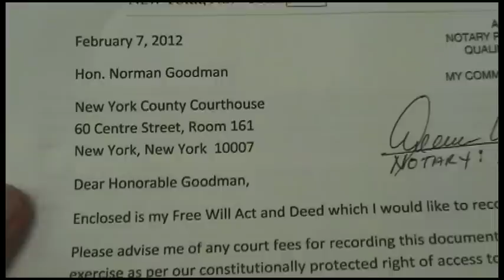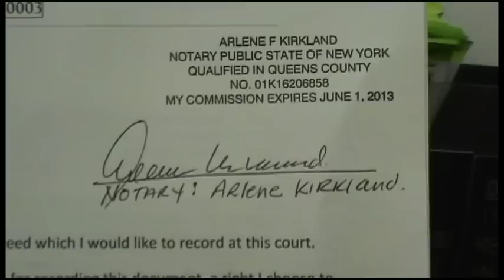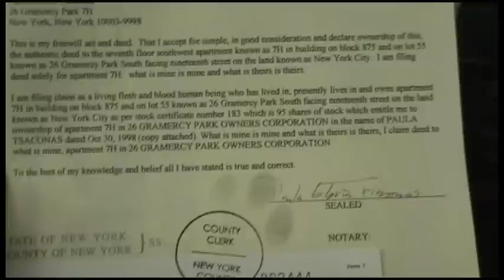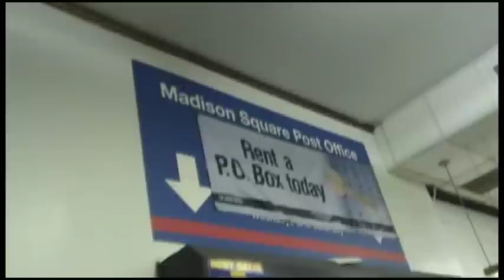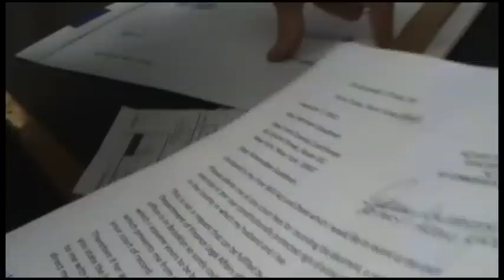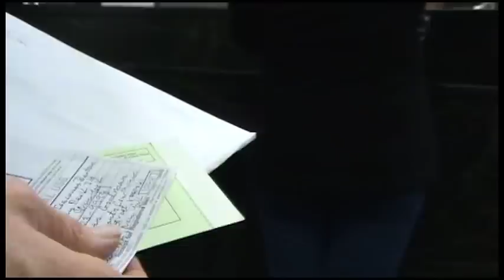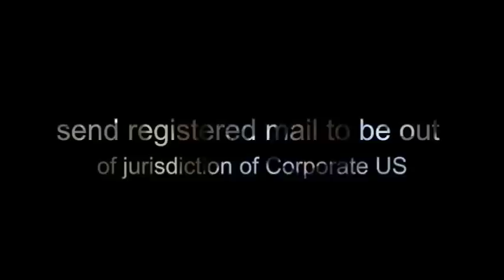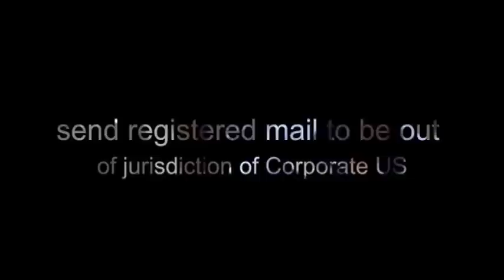Paula Gloria Registers Her Freewill Act and Deed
Paula & Joe go down to the post office to send by registered mail Paula's Original Freewill Act and Deed with three seals on it sealed by Paula, sealed by a notary public and sealed by the person who authorized the notary public.  Now it was sent to The Honorable Norman Goodman so he has my freewill act and deed and can do one of three things 1) register it 2) send it back with the law written on my original freewill act and deed with the law written on it why it cannot be recorded in the court of record 3) throw it away.  The last two are crimes if we are a free people with access to a court of record so we can be equal participants in the community in which we live.